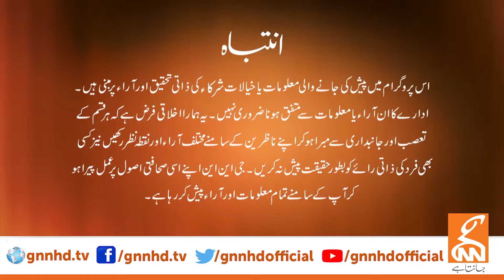View Point | Samina Pasha | Imran Yaqub Khan | Faisal CH | Ali Gohar Khan | 15 March 2024 | GNN